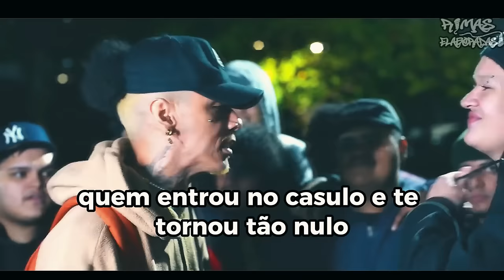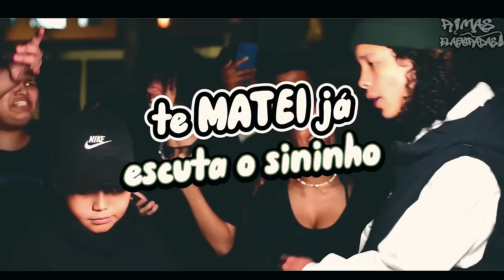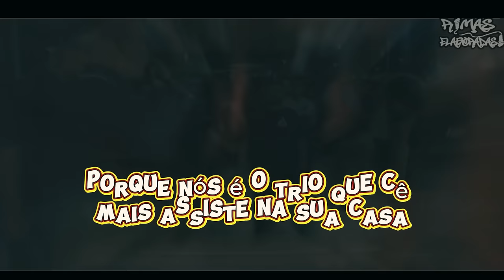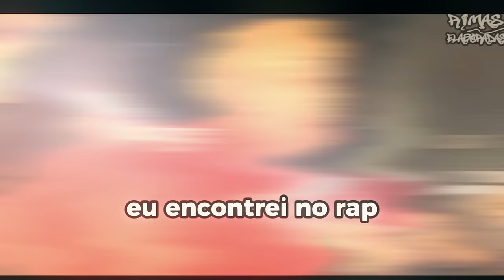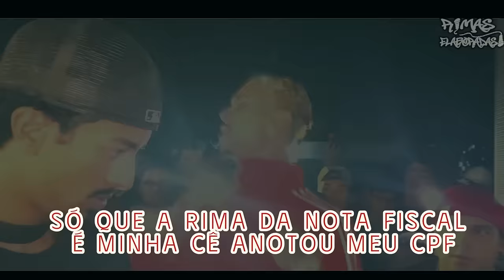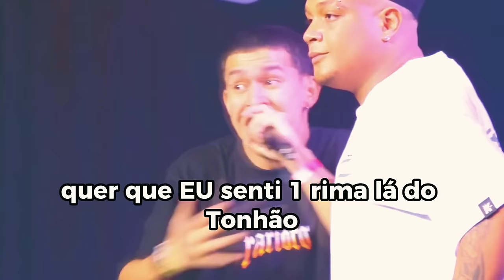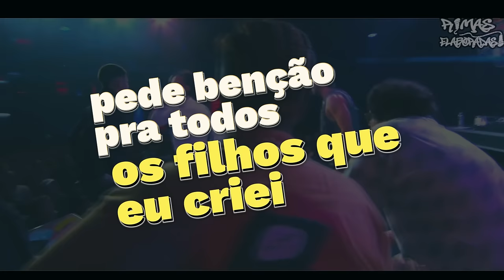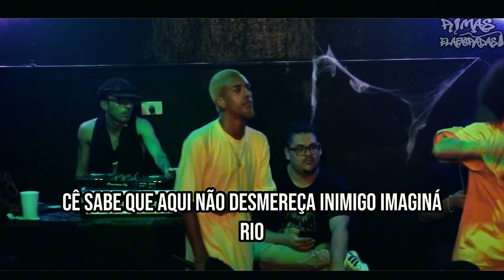RIMAS que DESTRUIRAM as BATALHAS!